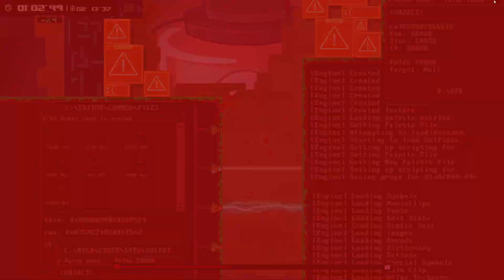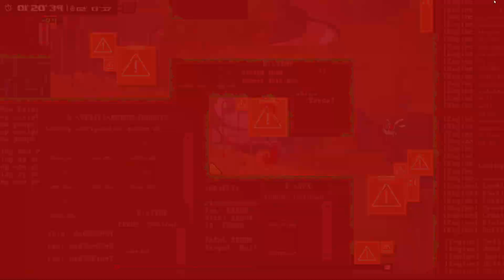Let's Play Super Meat Boy Forever (Blind) Part 8 - OXDEADBEEF Level 3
Super Meat Boy is BACK!! Play through literally thousands of levels! Fight Bosses, find secrets, cry at an amazing story!

Super Meat Boy Forever takes place a few years after the events of Super Meat Boy. Meat Boy and Bandage Girl have been living a happy life free of Dr. Fetus for several years and they now have a wonderful little baby named Nugget. Nugget is joy personified and she is everything to Meat Boy and Bandage Girl. One day while our heroes were on a picnic, Dr. Fetus snuck up on them, beat Meat Boy and Bandage Girl unconscious with a shovel and kidnapped Nugget! When our heroes came to and found that Nugget was missing, they knew who to go after. They cracked their knuckles and decided to never stop until they got Nugget back and taught Dr. Fetus a very important lesson. A lesson that can only be taught with punches and kicks.

The challenge of Super Meat Boy returns in Super Meat Boy Forever. Levels are brutal, death is inevitable, and players will get that sweet feeling of accomplishment after beating a level. Players will run, jump, punch and kick their way through familiar settings and totally new worlds.

What’s better than playing through Super Meat Boy Forever once? The answer is simple: Playing through Super Meat Boy Forever several times and having new levels to play each time. Levels are randomly generated and each time the game is completed the option to replay the game appears and generates a whole new experience by presenting different levels with their own unique secret locations. We’ve handcrafted literally thousands of levels for players to enjoy and conquer. You can replay Super Meat Boy Forever from start to finish several times before ever seeing a duplicate level. It is truly a remarkable feat of engineering and a monumental example of ignoring the limits of rational game design and production.

They don’t give Oscars to games, but they probably will after Super Meat Boy Forever becomes the best movie of 2020 and 2021! Our story takes Meat Boy and Bandage Girl through several worlds in search of their darling little Nugget with beautifully animated cutscenes and musical accompaniment that makes Citizen Kane look like a reaction video to an sled unboxing. Players will laugh, they will cry, and when all is said and done maybe they’ll emerge from the experience a little better than when they started. Ok so that last part probably won’t happen but marketing text is hard to write.